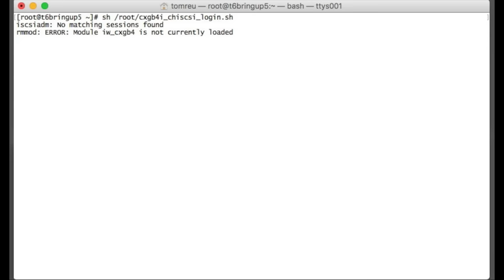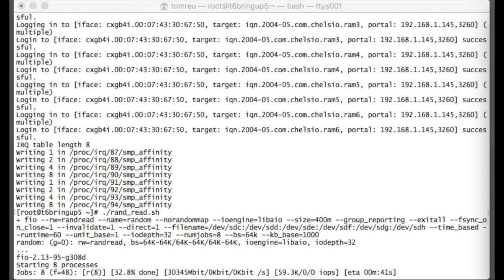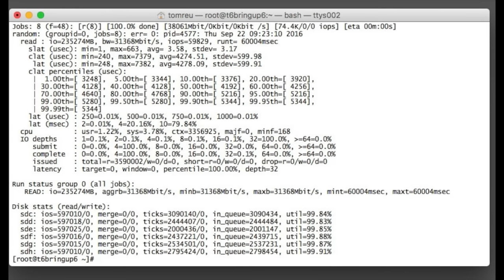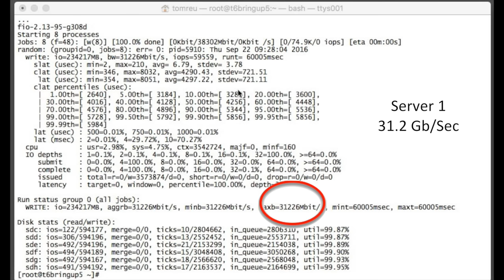Chelsio Terminator 6 (T6) 100G iSCSI Demonstration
Introducing T6 iSCSI, Chelsio's new industry standard for Ethernet storage networking solution at 100GbE.